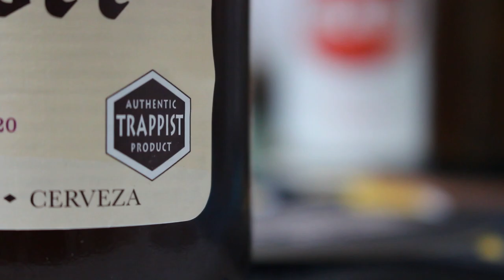A New Trappist Beer! The Rochefort Triple...extra.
As 2020 has been crumbling around them, those craft monks at Rochefort Abbey have been crafting up something enticing. Emerging out of nowhere from deepest, darkest Belgium, this is the Trappist Rochefort Triple (...extra). A punchy triple from the creators of some of the world's most revered beers.

3:00 for the review!